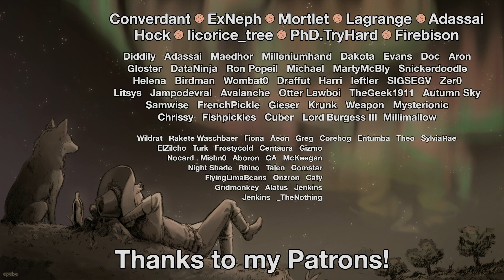Rimworld: Divine Despair - Part 50: Not A Problem…Or Is It?! [Cassandra, Losing Is Fun]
It's time to try to build a proper civilization with the help of the new Rimworld DLC, Ideology! Choose the path of your civilization! Stomp out dissent! Eliminate the heretics! Or, you know, enjoy lying on the ground in a grassy field. [Cassandra, Losing Is Fun]

Rimworld itself is a sci-fi story generator and colony simulator from Ludeon Studios. Make new homes, meet new friends, turn them into hats, lose limbs to raiders, then die to a massive bug invasion!

Map seed: "decoverse"